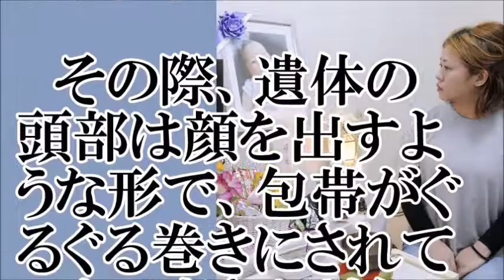【遺族】尊厳とのこされた家族の想いをどうする？ 葬儀屋のトンでも作業【ちゃんねる大和】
【関連動画】
毎日新聞 12/13(水) 7:30配信

【衝撃】なぜ葬儀社の車に社名がないのか？その理由に驚愕！葬儀社で働く人の現実とは…
第242回「遺体を冷やし忘れちゃった葬儀屋さんの話し」葬儀・葬式ｃｈ
閲覧注意　納棺師さんも泣きだす、ヒドイ葬儀社について話します　ライブ配信
第476回「どうぞ助けてください、腐乱した遺体の匂いに心が折れそう・・」葬儀・葬式ｃｈ
【衝撃】葬儀屋「溺死の場合、皆さんにご遺体をお見せする事は出来ません」私「そんな！何とかして！」→すると・・・
第418回「水溜りボンドさんの心霊動画は大丈夫なの？悪い事が起きますか？葬儀屋が答えてみた。」葬儀・葬式ｃｈ
さかなクン 葬式でも帽子を脱がない理由がヤバイ！脱いだらどうなるの！？
第380回「水死体ってどんな風になりますか？葬儀屋さんはお別れを勧めるの？」葬儀・葬式ｃｈ
スカッとする話！【店主の独白ww】袋麺の粉末スープでラーメン屋を始めた → とんでもないことになった【スカッと！修羅場天国】
第273回「遺体が怖いと思う人は葬儀社に向いてないのか？大学４年生からのメール」葬儀・葬式ｃｈ
第482回「葬儀屋が勝手にサプライズ、嫌だったけど受け入れないといけない？」葬儀・葬式ｃｈ
第465回「泣いちゃう人は葬儀屋になれますか？感情の奴隷にならない様に」葬儀・葬式ｃｈ
もう二度とケンカして辞めない為の、葬儀社の選び方・・・　ライブ配信
第259回「幽霊っているの？いないの？葬儀屋が答えてみた。」葬儀・葬式ｃｈ
【モンスト】とんでもないや。この獣神化は結果破格の性能だったわけだ【ぺんぺん】